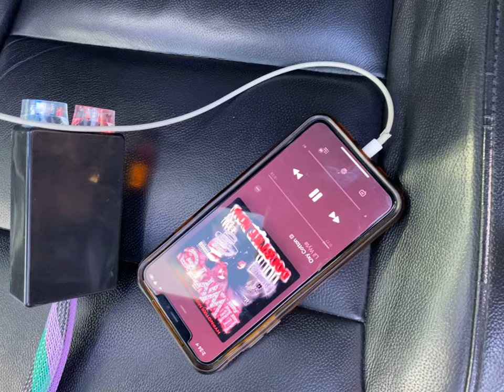Lil Wyte Oxy Cotton Chopped & Screwed MassiveForTheWin HipposXL 🦛🦛 B.O.M Bassaholics Of Memphis